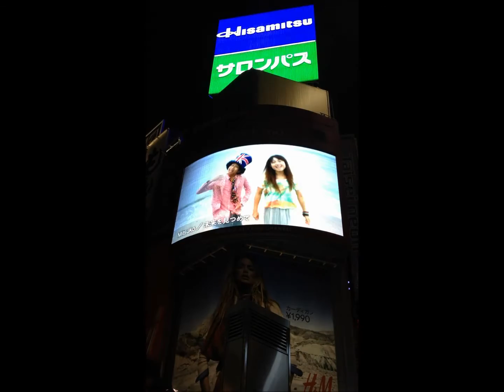Mitsuko 「i swear feat うっちーof UP LIFT」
MitsukoのCD「未来を見つめて」に収録されている曲
UP LIFTが完全バックアップ